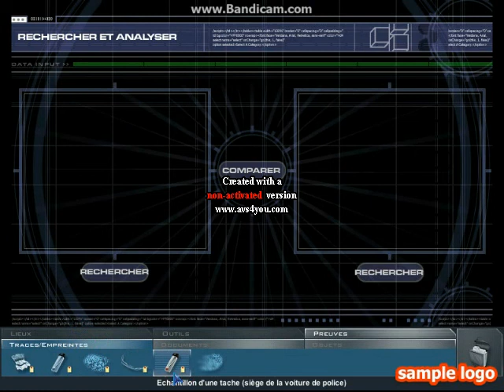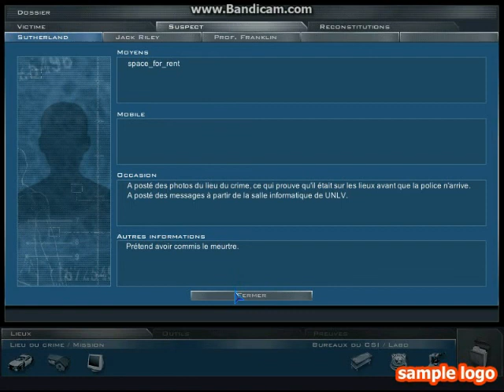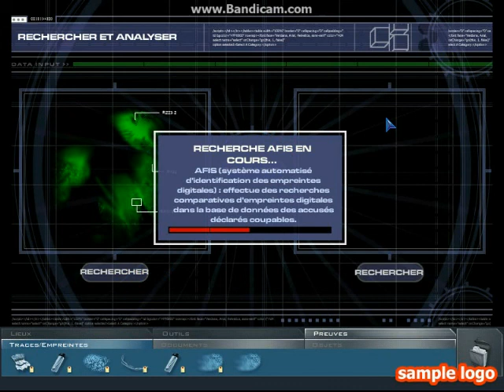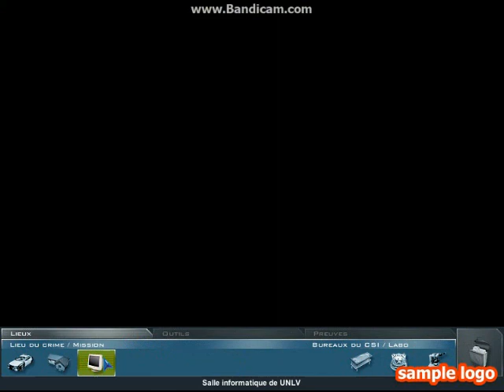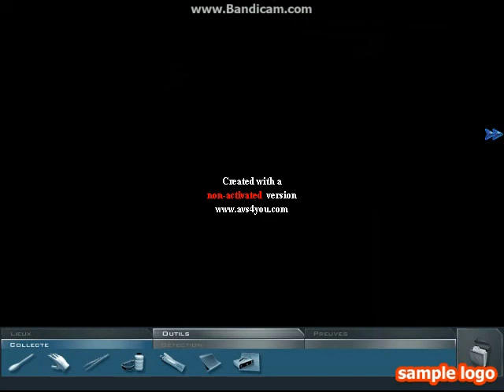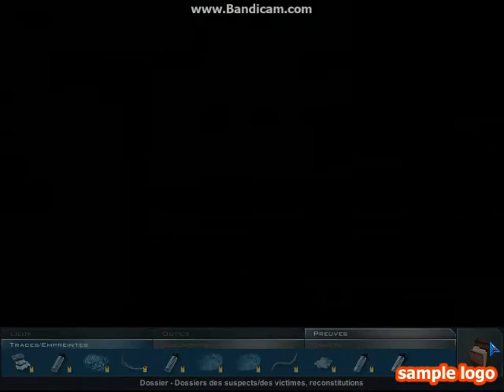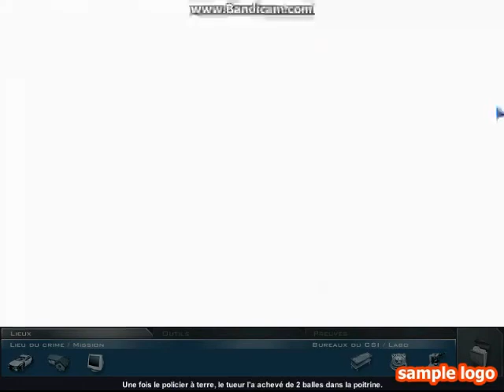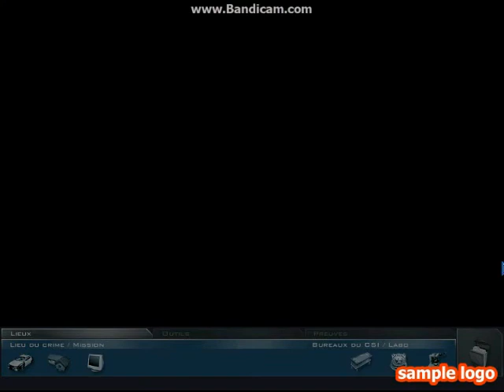Les Experts Enquête 3.2 : Franklin ou Sutherland ?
Bonne question ^^